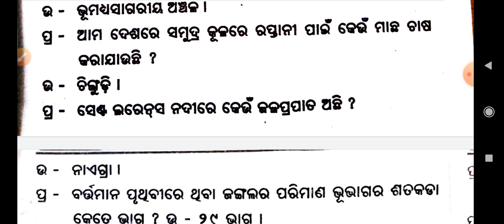surabhi quiz 2022 // surabhi quiz // suravi 2022 // educational universe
Jay Jagannath🙏 friends, welcome to our "

          🙏 🌹🌹Thanku you🌹🌹 🙏